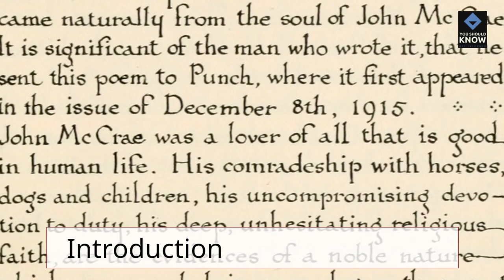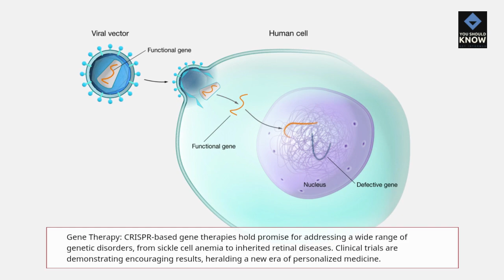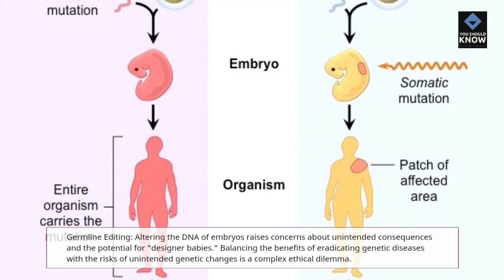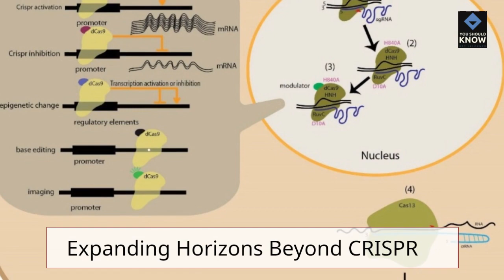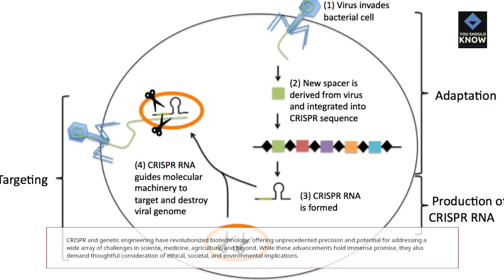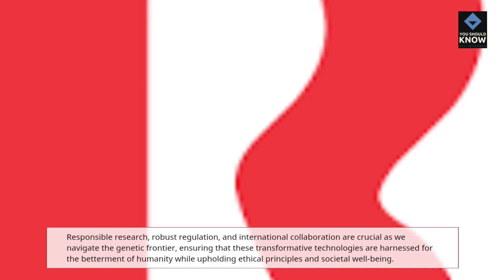Biotechnology Advancements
Uncover the revolutionary advancements in biotechnology, focusing on CRISPR technology and its potential for gene editing. Explore the ethical debates surrounding genetic manipulation. Tags: Biotechnology, CRISPR, Genetic Engineering, Bioethics, Medical Breakthroughs